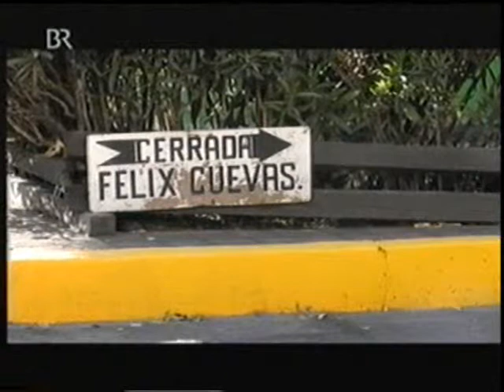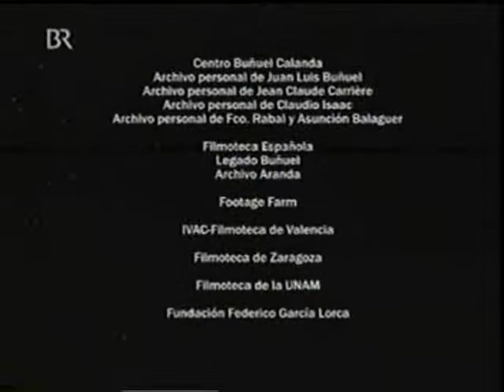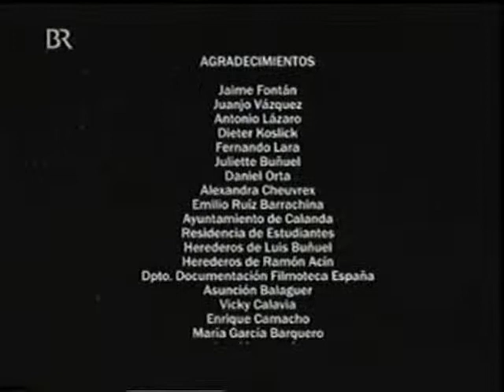Luis Buñuel - Ein Portrait 10/10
Jean-Claude Carrière, der Drehbuchautor und Freund, und Juan Luis Buñuel, der Sohn, besuchen in diesem Film verschiedene für Buñuels Leben und Werk wichtige Orte in Spanien, Frankreich, den USA und Mexico. Dabei entsteht - mit Rückblenden, Anekdoten und Begegnungen - ein sehr farbiges und eindringliches Portrait des grossen spanischen Regisseurs ("Das letzte Drehbuch", 2008, 93 Min.).